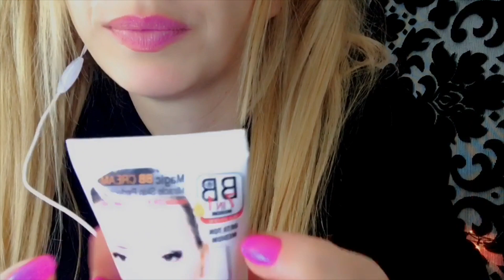Türkçe asmr / Okulun en güzel kızı sana makyaj yapıyor 💄 学校里最漂亮的女孩 ♥️Самая красивая девушка в школе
Herkese selam arkadaşlar bugün yine bir ROLEPLAY ile karşınızdayım 🥰 umarım beğenirsiniz ve size iyi gelir hepinizi çok ama çok seviyorum ♥️🥰♥️ like atmayı unutmayın please 👍🏻👍🏻👍🏻